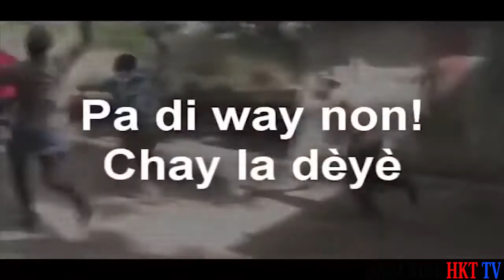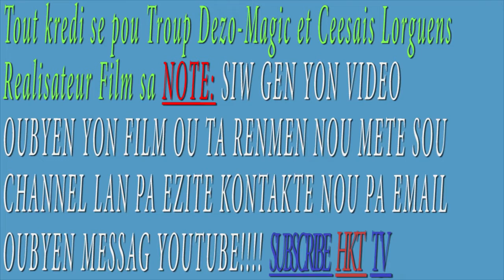CHERIE VIN GADE GROSE YON CHAT MWEN GENYEN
By Ronald Tima. Check Reflexion movie and Le Sacrifice de L'amour movie, La fwa nan dezè and Fanmi Kraze Fwaye'm on line.